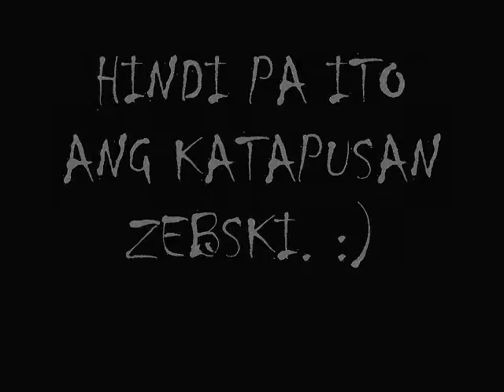GRADUATION TEASER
teaser lang pu ito mga zebski. xD